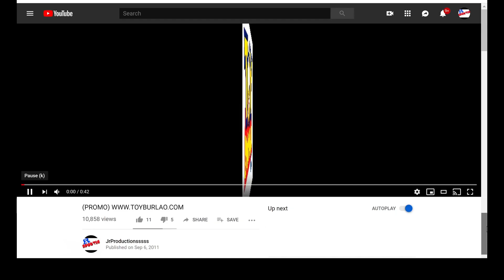QUIEN ES TOYBURLAO ❓